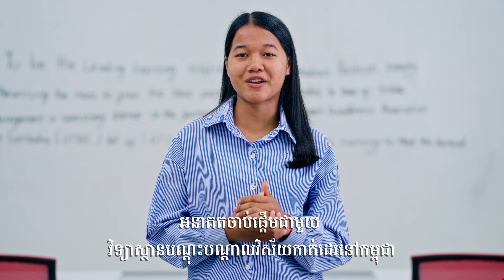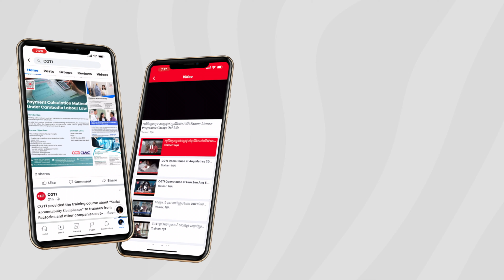ផ្តល់ជូនអាហារូបករណ៍១០០%សម្រាប់ឆ្នាំ២០២៣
ប្អូនៗសិស្សានុសិស្សដែល ជាប់ ឬ ធ្លាក់បាក់ឌុប
ប្អូនៗក៏អាច ទទួលបានអាហារូបករណ៍១០០% ពី 𝐂𝐆𝐓𝐈

អត្ថប្រយោជន៏មានដូចជា៖
-កន្លែងស្នាក់នៅក្នុងពេលសិក្សា
-អាហារថ្ងៃត្រង់ អាហារសម្រន់
-ប្រាក់ហ្វឹកហ្វឹនការងារ ចាប់ពី ២៨០ ដុល្លាឡើងទៅ

ប្រញាប់ឡើង!!! អាហារូបករណ៍មានចំនួនកំណត់
ទទួលចុះឈ្មោះចូលរៀនពីថ្ងៃនេះតទៅ!

សម្រាប់ព័ត៌មានលម្អិតសូមទំនាក់ទំនងមក៖ ០៩៧ ៨២៤ ៧៧៦៦, ០៩៧ ៥៩០ ៥២០៥ ,០១២ ៩០៥ ២០៥,០៩៦ ៩២០ ២០៣៤
កុំភ្លេចចែករំលែកឱ្យមិត្តរបស់អ្នកណា៎